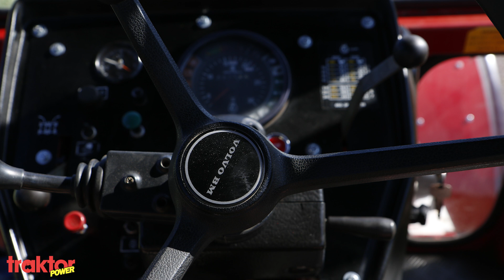Herrejösses-snygg BM-pärla! Kolla Leffas 2654!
Det är Volvo BM:s allra sista egna modell, den är från det allra sista tillverkningsåret och den är renoverad till i det närmaste perfekt skick. Kolla in Leif Karlssons gåshudsframkallande 2654.